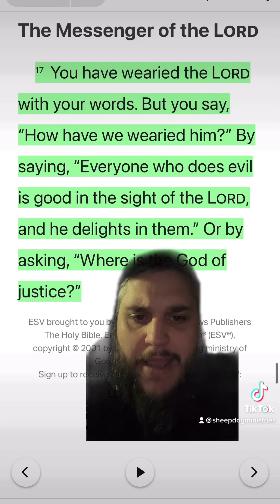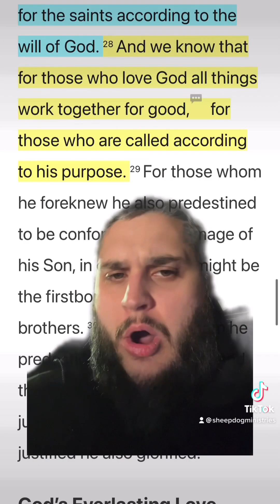Why Does God Allow Suffering?!?!